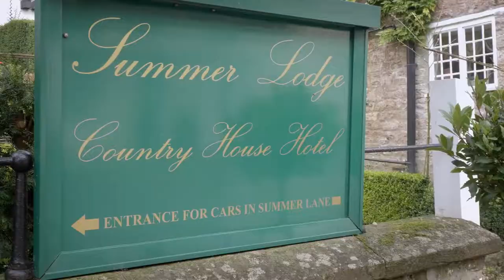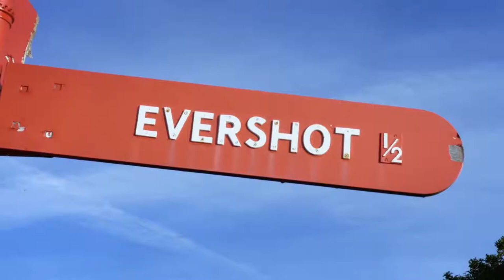Britain's Best Afternoon Tea Episode 2 Summer Lodge and Mapperton House and Gardens